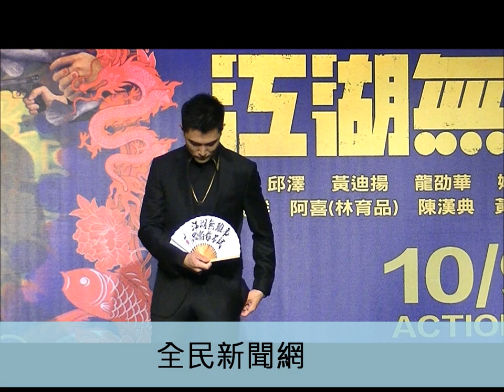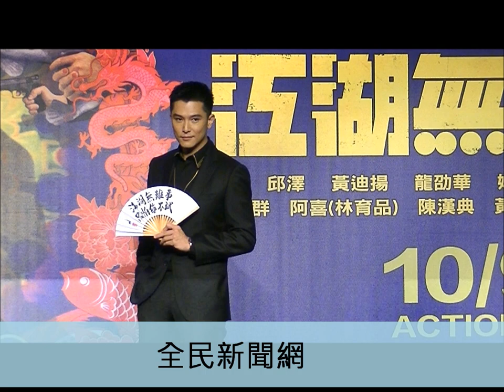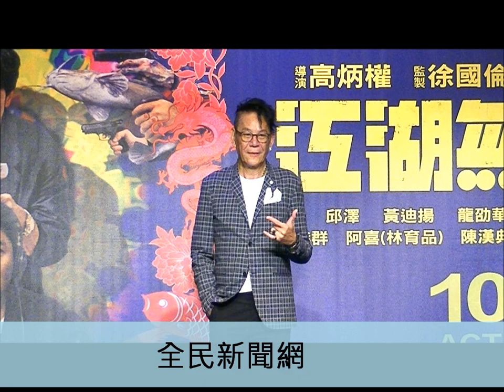龍劭華《江湖無難事》記者會